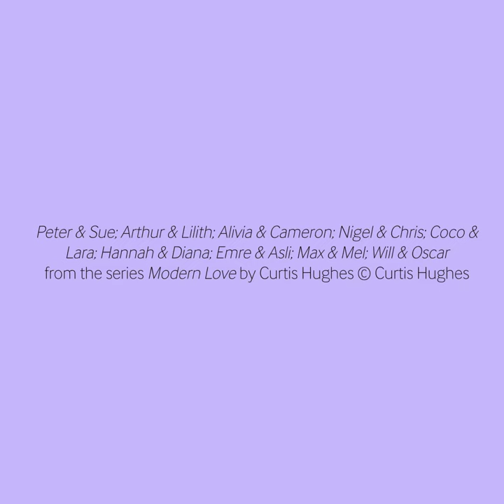What Does Love Mean to you? With Curtis Hughes